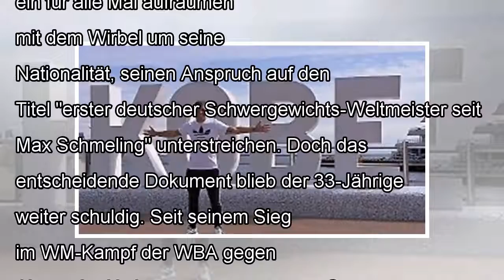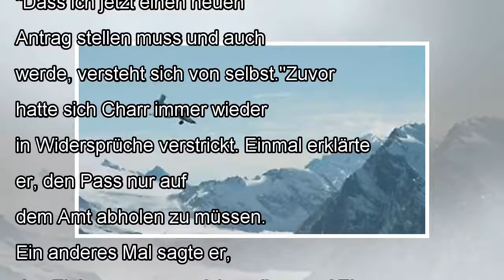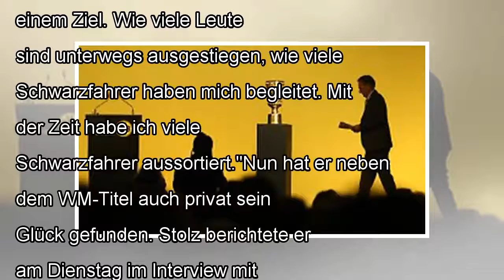Charr klärt pass-verwirrspiel auf by news today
Sport Manuel Charr wurde am 10. Oktober 1984 in der libanesischen Hauptstadt Beirut geboren.(Foto: dpa) Manuel Charr ist...